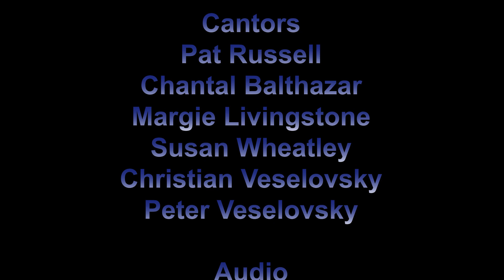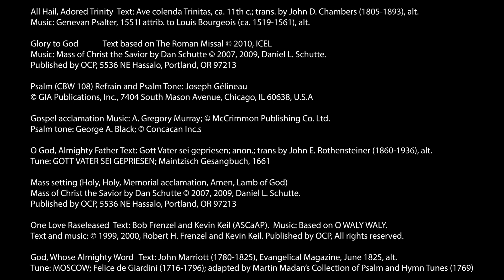The Solemnity of the Holy Trinity, Sunday June 4, 2023 St. Basil's Parish Ottawa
The Solemnity of the Holy Trinity,
Sunday June 4, 2023
w/ Fr. Daryold Winkler
St. Basil's Parish Ottawa